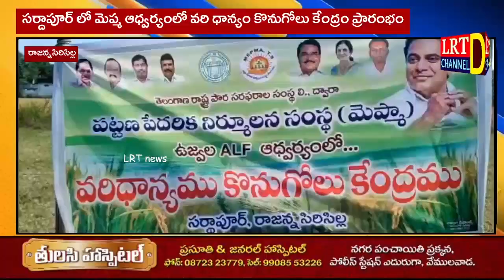సర్దాపూర్ లో మెప్మ ఆధ్వర్యంలో వరి ధాన్యం కొనుగోలు కేంద్రం ప్రారంభం